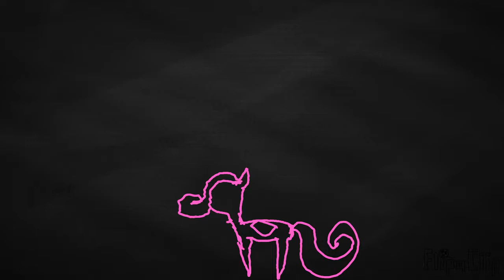Skyla (short) °_°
Check my cartoon animation made with flipaclip.